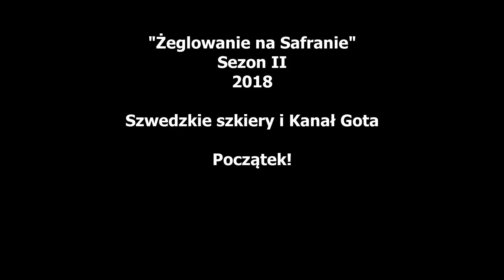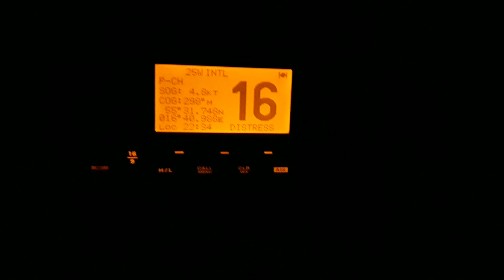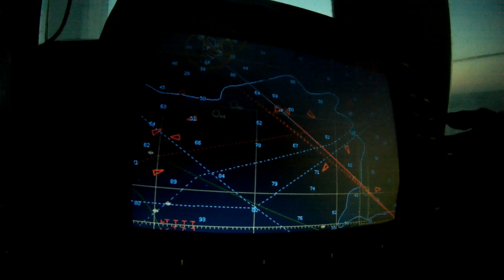Żeglowanie na Safranie sezon II - Początek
Wybrzeże Szwecji i Kanał Gota, czy może Gotajski albo Gotyjski, to tematy naszego tegorocznego vloga. Zapraszamy na wirtualny rejs żeglarski po Szwecji :-)

Bałtyk, Bieszczady, dzika natura, zwierzęta, żeglarstwo, survival, bushcraft, fotografia przyrodnicza oraz praktyczne porady z tych dziedzin - oto filmy których możecie się spodziewać po naszym kanale.
Zapraszamy do współpracy z naszym bankiem fotografii oraz na nasz profil na Facebooku